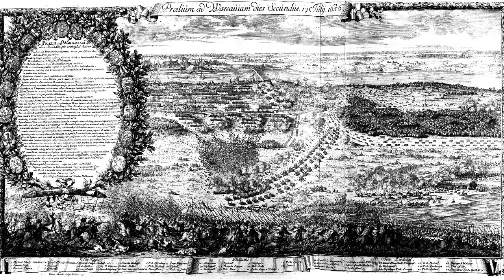JAN III SOBIESKI - ŻYCIORYS, biografia, najważniejsze informacje